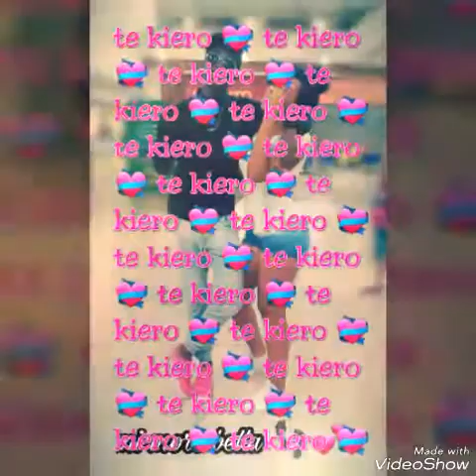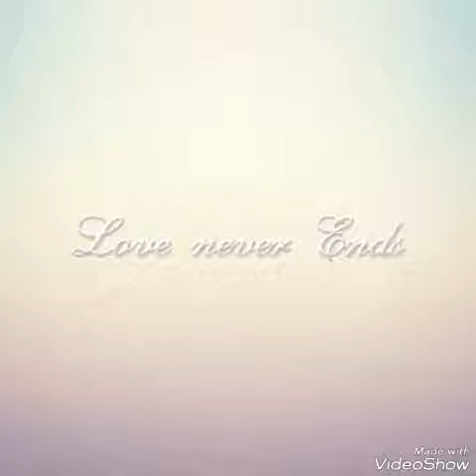Te kiero amiga